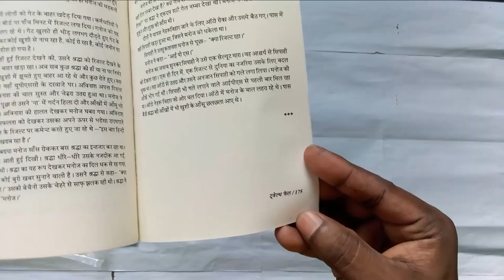12th Fail by Anurag pathak (hindi)